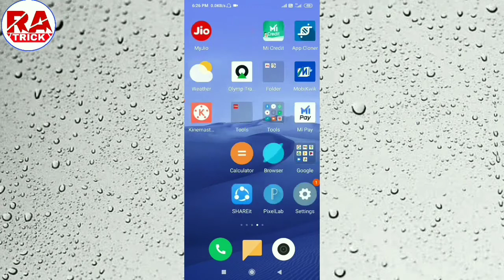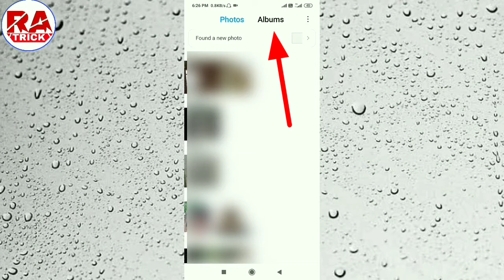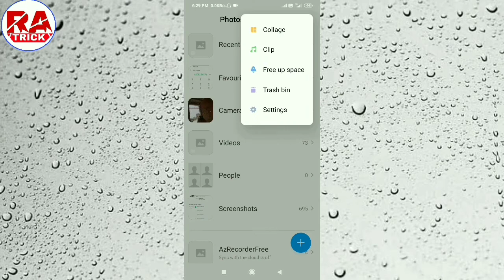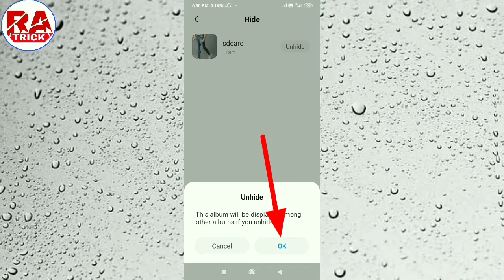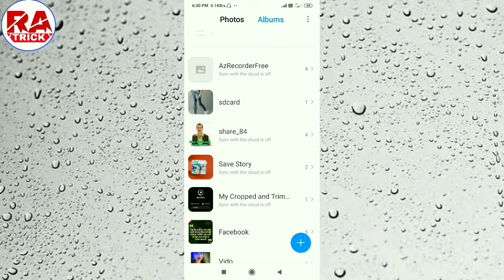गैलरी के फोटो को कैसे छुपाए !! Gallery Se Photo Kaise Chupaye !! How To Hide Photo In Gallery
Hello friends,
                welcome to
            ( RA Trick chanel)
 To,
doston aaj ke is video me mai aap logo ko batlaunga ki, Gallery me photo kaise chupaye, how to hide photo in gallery, गैलरी के फोटो को कैसे छुपाए,

.Please🙏🙏 Supporting.

Keywords...
How to hide photo in gallery,
गैलरी के फोटो को कैसे छुपाए,
How to hide private photo,
Gallery se photo kaise chupaye,
Gallery ka photo kaise chupaye,
How to hide photo from gallery,
How to hide personal photo,
How to hide photo without any app,
How to hide photo on your mobile,
Photo chupane ka tarika hindi me,
How to hide photo in hindi,
How to hide photo 2021,
How to hide photo in mi phone,
How to hide photo in mi,
How to hide photo in Mi Mobile,
Mi phone me photo wapas kaise laye,
Mi phone me photo wapas kaise layen,
Gallery se photo Kaise chupaye mi,
Gallery se photo kaise chupaye mi phone,
Gallery se photo kaise chupaye mi mobile,
Gallery ke photo ko kaise chupaye,
Mi phone me photo kaise chupaye,
How to hide photo on Android,
How to hide photo on Android 2021,
How to hide photo of gallery,
Gallery me photo kaise chupaye,
Gallery me private photo wapas kaise laye,
Gallery me photo kaise hide kare,
Gallery me photo hide kaise kare,
Photos hide,
Hide photo,
Gallery me photo hide kaise karen,
How to hide photo from other people,
How to hide photos,
How to hide any photo,
Photo ko kaise chupayen,
Photo ko kaise chupaye,
Photo kaise chupaye,
Gallery mein photos Kaise chupayen,
Gallery mein photo kaise chupaye,
Mobile mein photo kaise chupaye,
Kisi bhi photo ko kaise chupaye,

.Please🙏🙏 Supporting.